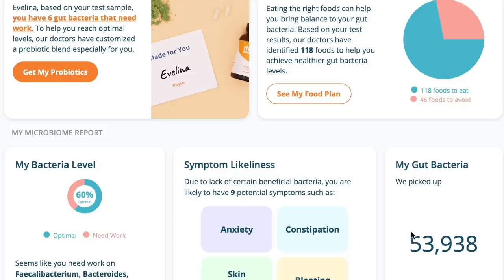The Food of SICILY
The Food of Sicily | A Virtual Tour of Sicilian Cuisine

Recently, Eva has been showing me more Sicilian dishes and, I gotta say... I'm a BIG fan thus far. That's why Eva is taking me on a virtual tour of the Sicilian food scene!

In this video, Eva shows me some of her favorite Sicilian dishes, and together we explore what makes Sicily's food so unique.

00:00 A Meal You Can't Refuse
00:31 Introduction
01:29 Making Sicilian Street Food
04:12 Thank You to Thryve!
05:50 Trying Sicilian Arancini (Or Arancine)
09:11 Making Something "More Than" Pasta
12:21 Trying Sicilian Coucous alla Trapanese
16:33 Making a Sicilian Dessert... That Isn't Cannoli
20:11 Trying Cassata Siciliana Cake
23:56 Sicilian Food
25:03 Ciao for Now!